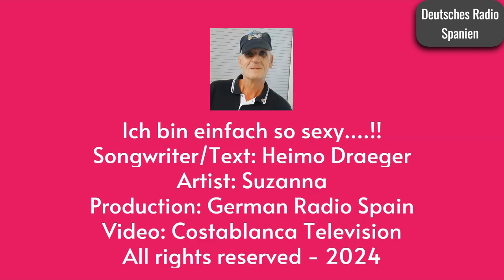Deutscher Pop Rap "Ich bin einfach so sexy" Deutsch Pop 2024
Deutscher Pop Rap "Ich bin einfach so sexy" Deutsch Pop 2024 ...frech und sexy. Songwriter/Texter